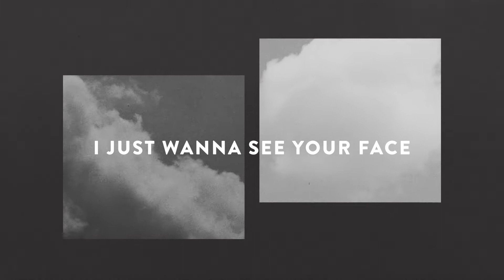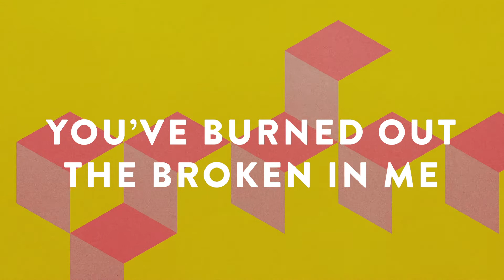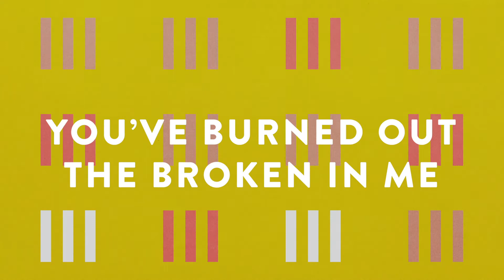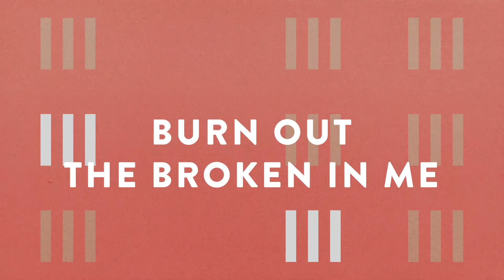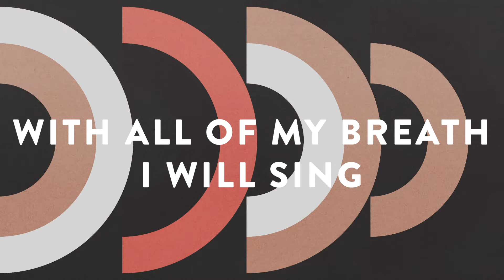Tony Serge - Awakening (Official Lyric Video)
Official lyric video by Tony Serge performing "Awakening" — off his album "One Day"

Official 'Awakening' Lyrics
Written by Tony Serge

I’ve been sleeping so long
Stuck inside a dreamy haze
Going through the motions
I just want to see Your face

Every single morning
This is when I find Your grace
Break the rules of logic
Cover me in Your embrace

The dream is not dead yet
It slowly begins to awaken
My eyes are wide open
A picture of chains that are breaking

You’ve burned out the broken in me
I inhale Your glory
Pour out Your Spirit
With all of my breath I will sing
I’m exhaling worship
Breathing Your awakening
Your awakening

Visions of Your promise
The Father’s love encircling
Now the night is over
A new day is beginning

I’m exhaling worship
Breathing Your awakening
Your awakening

Maybe it’s only a dream
But I believe it’s a dream You planted in me
In a heart that was cold and so lonely
But what was buried in winter will bloom in the spring

Burn out the broken in me
I’m exhaling worship
Breathing
I’m exhaling worship
Breathing Your awakening
Your awakening

Psalm 150:6: Let everything that has breath praise the Lord. Praise the Lord!

Ephesians 1:18  the eyes of your understanding being enlightened; that you may know what is the hope of His calling, what are the riches of the glory of His inheritance in the saints,